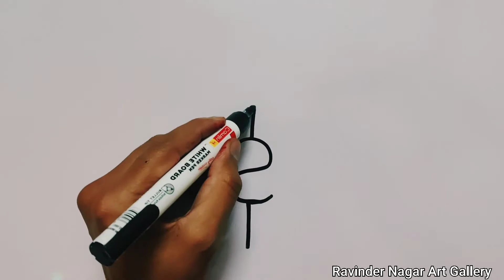Doodle Art | Easy Art | Step By Step | Simple | Drawing | How to Draw | Valentine's Day | Doodling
Artwork for Valentine's Day. I hope you guys like it.